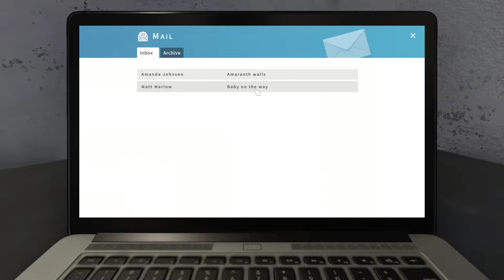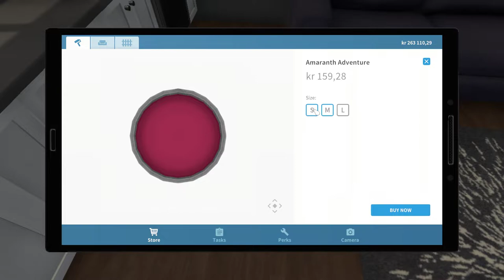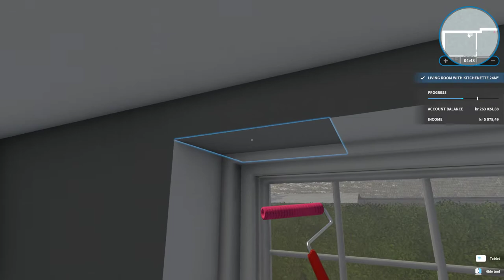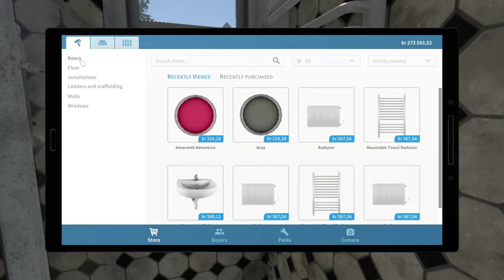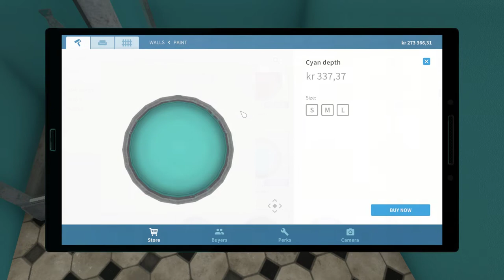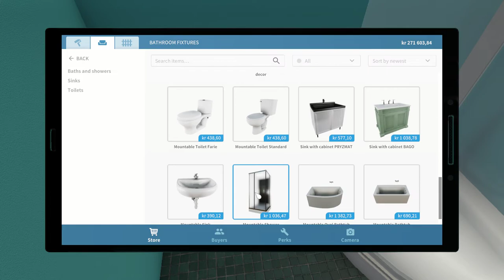House Flipper Part 4 Needs A Little Brush Up